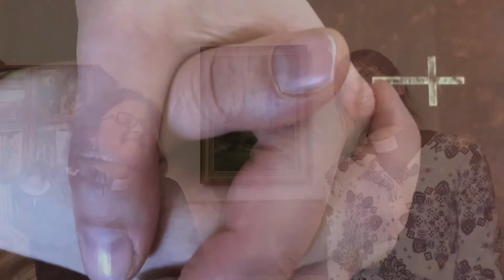Hetki Raamatun äärellä